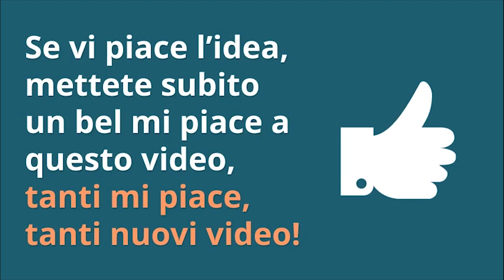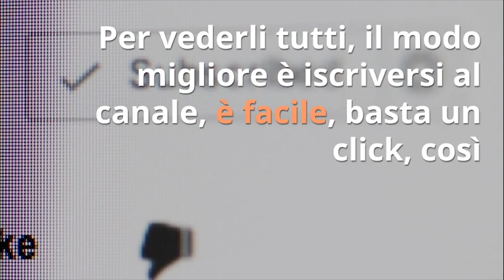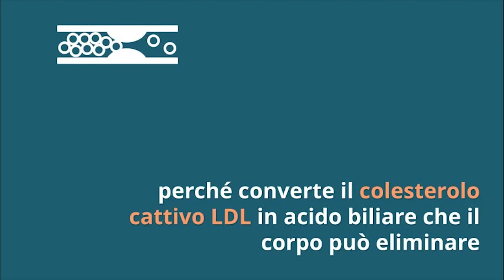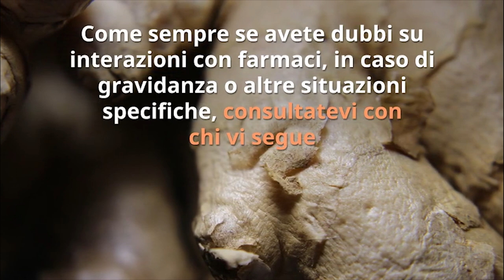DIMAGRISCI MANGIANDO ZENZERO OGNI GIORNO + 8 BENEFICI inaspettati dello ZENZERO!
Ciao amici! E' vero che lo zenzero fa dimagrire? Che brucia i grassi? E che ha tutti gli altri benefici che leggiamo in giro? Ce lo dice la scienza!

Nota bene

Simona Vignali